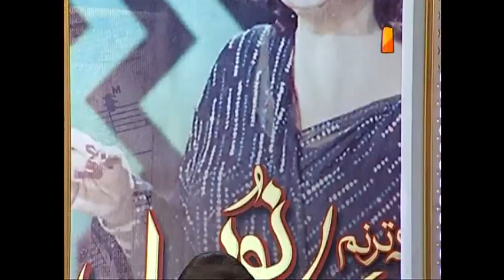Jawan Hai Mohabbat - Noor Jehan Special - 23 December 2016